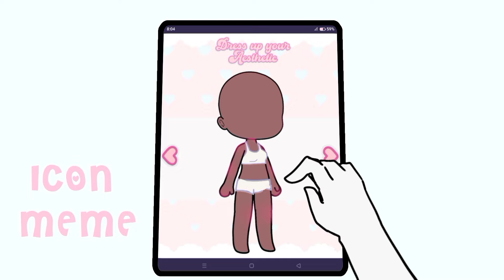ICON meme | GL2 | Gacha + Art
been so busy lately and this video concept has been kept for so long on my gallery and just recently found it and decided to finished ,, and well pretty much rushed it into finishing 😭,, well yeahhh anyways I missed you all !!  it's been so long since I posted 💀 I procrastinated alot,,, and yeah well thank you so much for watching bye!!